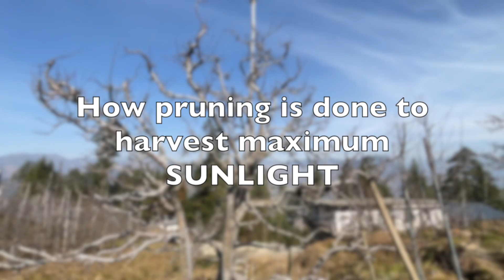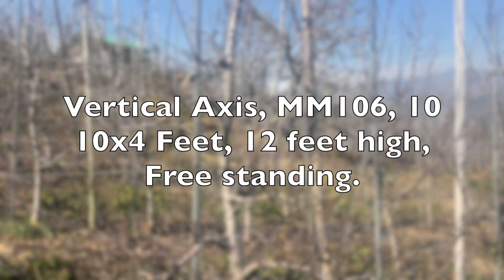Discover the Untold Stories of Mr. Rajesh Thakur's Snow View Orchard